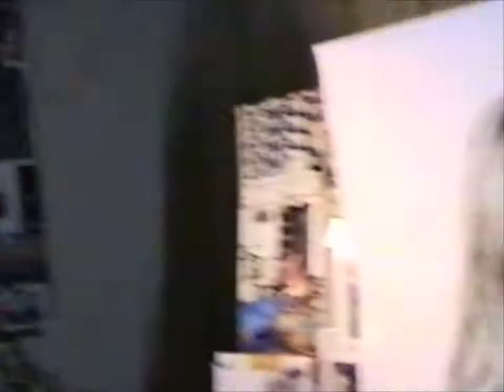KANDICE AULT reacts to seeing her drawing for the first time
VIntage footage from the late 90's.  Showing Kandi the portrait I did of her.